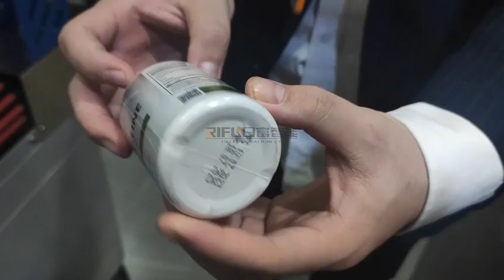Flow Shrink Wrapping Machine Thermal bottle Packing Machine 1